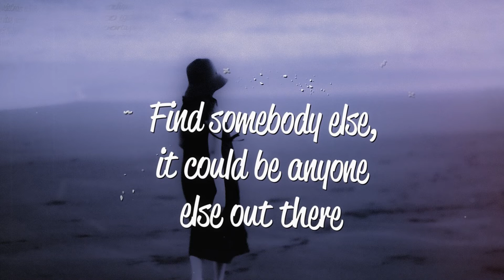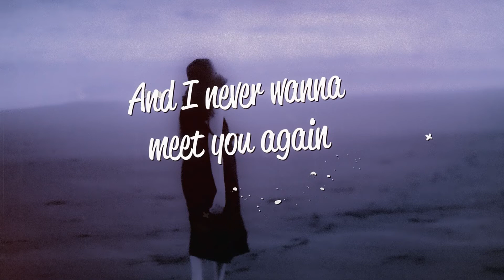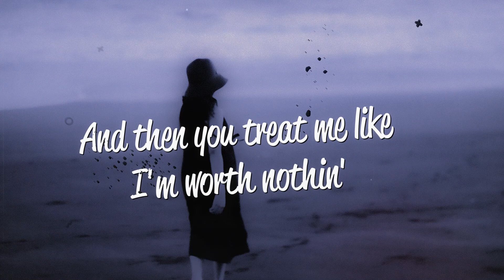JANFRY, Strownlex - Miss You (Lyrics)